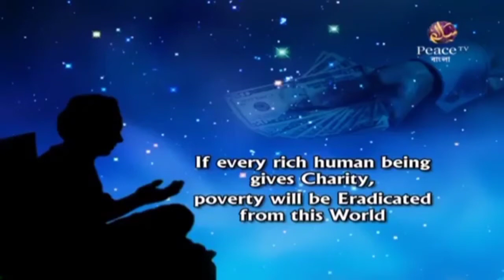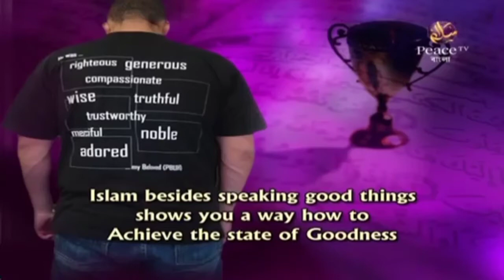সকল ধর্ম ভালো কথা বললে, ইসলামের সাথে অন্য ধর্মের প্রার্থক্য কোথায় ?